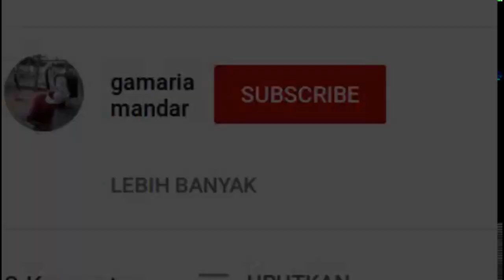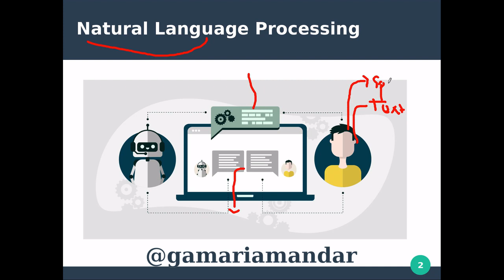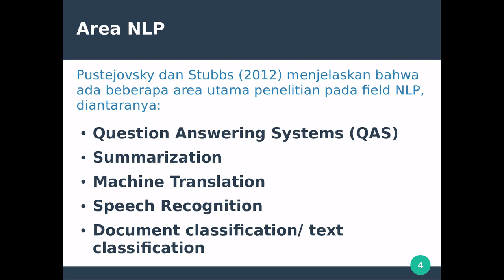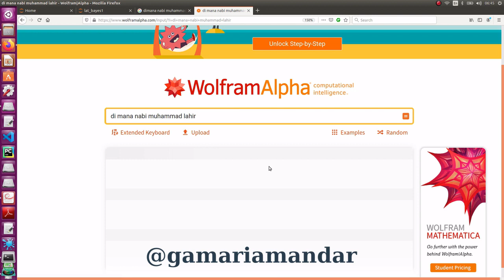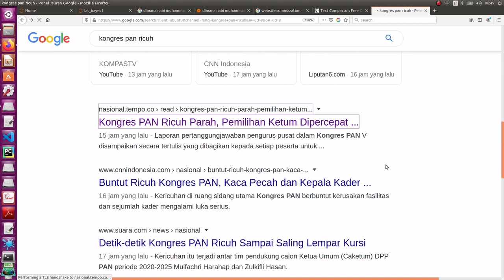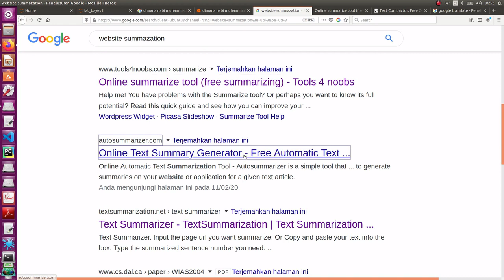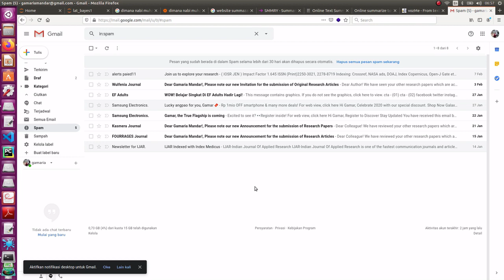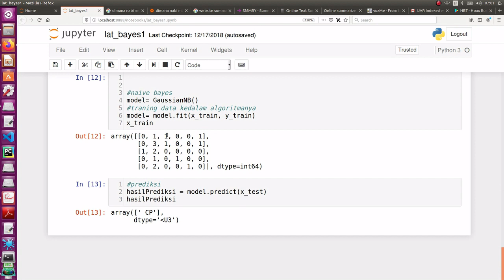BELAJAR NLP PART 1.Pengantar NLP (Studi Kasus: Sentimen Analisis)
Natural Languange Processing adalah salah satu bidang ilmu AI yang berfokus pada pengolahan bahasa alami atau bahasa yang digunakan manusia dalam berkomunikasi.

Terima kasih semuanya.. semangat belajar yah.. 😊✊✊
💙 Gamaria Mandar 💙

natural language processing elizabeth d. liddy, algoritmi di natural language processing, natural language processing fundamentals, natural language processing feature extraction, natural language processing for social media pdf, natural language processing for beginners, natural language processing for dummies, natural language processing f#, natural language processing google api, natural language processing grammar, natural language processing gobinda g. chowdhury, natural language processing hidden markov model, natural language processing history